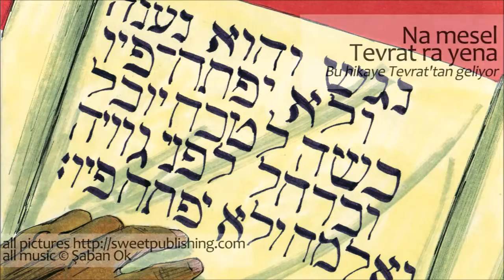3 Gunayo Verên (3. Adem) Hikaye Zaza Kırmancki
Na mesele de, Adem û Havva gunayo verên kenê. Fekê Dersim dera. Kırmancki, Tırki û İngilizki de nuşteyo bın mevcuto.

Hikayeyê Pêxambera--Adem, Nuh, İbrahim, Musa--û İsa--Dımıli, Kırmancki û Kırdi de